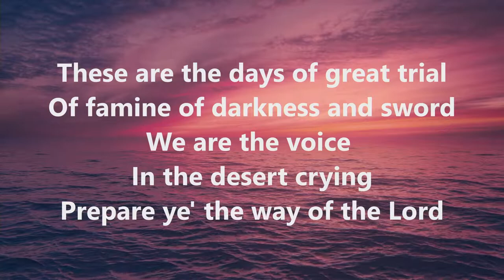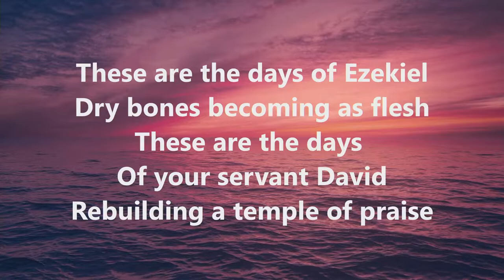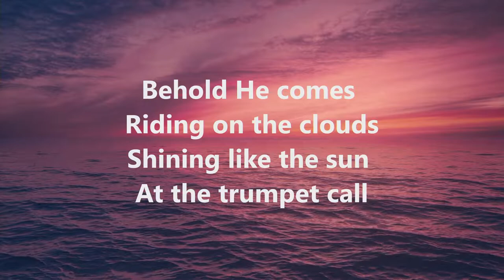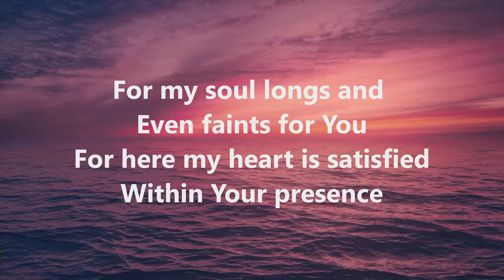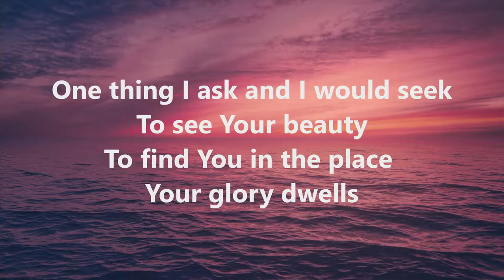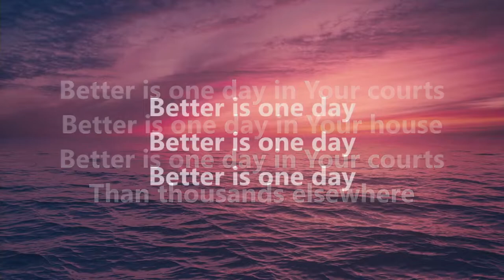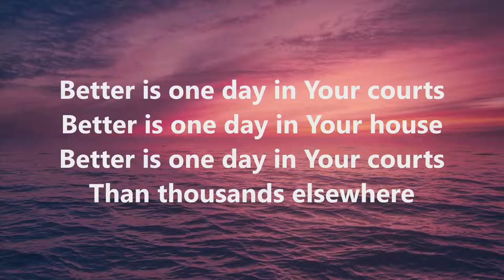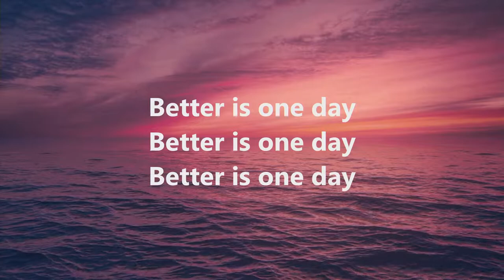Restoring The Fizz of Life | 07/08/2022 | Pastor Theo Alexandrou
Welcome to the The Potter's House Christian Church St Marys Livestream!

Services are held at 6/40 Phillip St, St Marys 2760 NSW.
Every Sunday at 10:30am and 6pm, Every Wednesday at 7:30pm

We pray God speaks to you through this service!